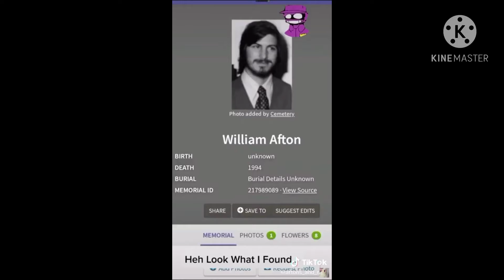✌️ Peace Y’all, I’m On An Important Journey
I’m on my journey. ✨✌️